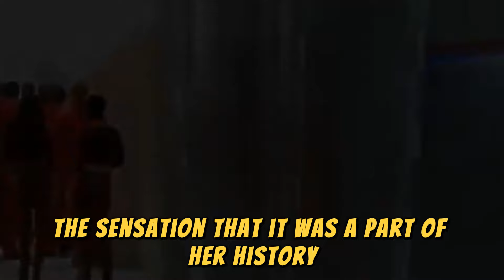At 74, Rebbie Jackson FINALLY Confirms The Rumors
Rebbie Jackson, born in 1950, is the eldest of the famous Jackson family, known as a singer, songwriter, and actress. She began her music career in the 1980s and rose to fame with the hit "Centipede," a song that helped her establish herself in the R&B and pop music scene. Rebbie is known not only for her sweet voice but also for her energetic performance style. She has participated in many musical projects with her family members, and although not as famous as her younger brothers Michael and Jermaine, Rebbie has made her mark in the music industry.

Love all, Anne.